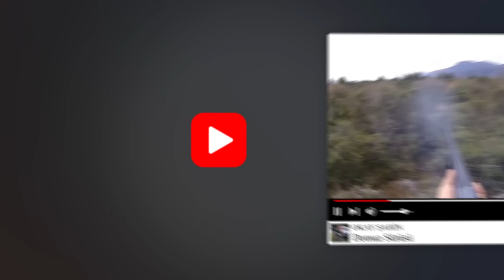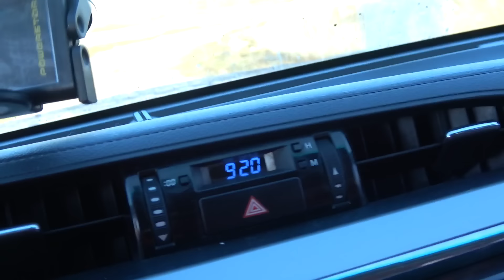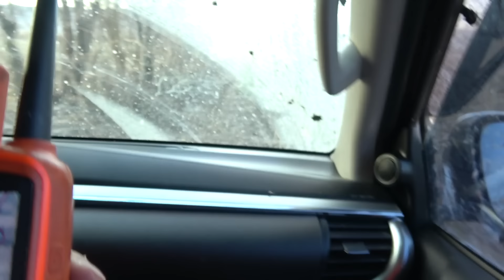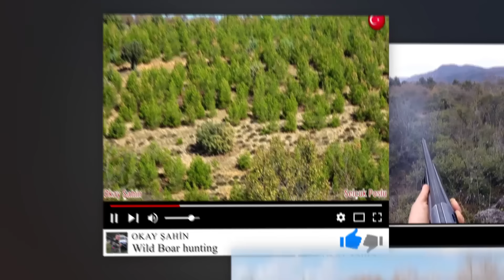Harika çekimlerle dolu yaban domuzu avı/Perfect Wild boar hunting in Turkey.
Okay Şahin,Selçuk Poslu,Abdullah Ceylan ve Hakan Artkın'dan heyecan,adranalin ve macera dolu Afyon Denizli yaban domuzu avı.